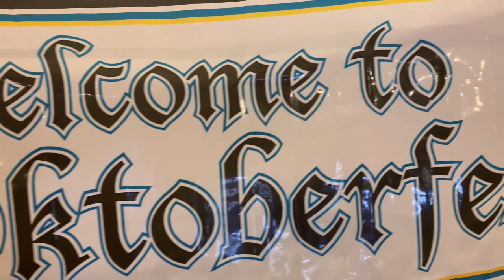Oktoberfest 2020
Residents at McCrite Plaza at Briarcliff celebrated Oktoberfest on October 22, 2020. Hot pretzels, cold beverages and incredible entertainment were enjoyed by all on the last warm day of the season.

Music and entertainment by Festhaus Musikanten.